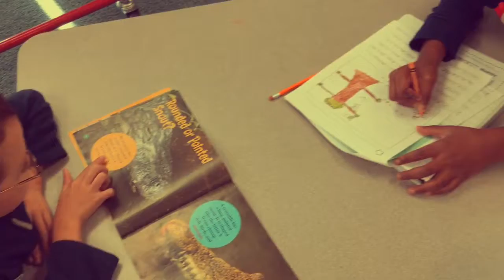Learning At Melrose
A look at Mrs. Douglas' second grade class.